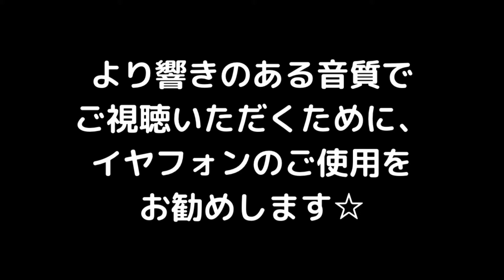有賀誠門公式ch☆ウェストサイドストーリー★バーンスタイン☆2台ピアノと打楽器、ドラム編成★west side story☆synphonic dance★シンフォニックダンス☆詳細は動画説明欄参照☆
2009年@松本市ザ・ハーモニーホール

pf：松本和将、猿田泰寛
drum：萱谷亮一
打楽器：有賀誠門、平形真希子

データの破損？のため、とりあえず途中までです☆

私・平形真希子が、演奏史上最大のミスをやらかしており、非常に恐縮です、ごめんなさい！！

門外不出にしたいところですが、有賀先生がノリノリで楽しそうに演奏する姿を見ていただきたく、恥をしのんで公開します！

東京藝術大学名誉教授、元N響首席ティンパニストである有賀誠門の音楽観を発信するチャンネルです。

藝大打楽器科教授時代に、あの宮田亮平氏に「音楽が服を着て歩いている」と称されたその音楽が溢れ出る仕草、息遣いをお届けします。

長年、東京藝大打楽器科教授を務めながら研究を重ねた「上の発想」のレクチャーを始めとし、楽曲解説、過去の演奏映像などを通して、有賀誠門の頭の中を体感し、気づきやヒントにしてください☆

そのリズム感で演奏すると、明確なビート、活きたフレーズ、豊かなサウンドが生まれ、ただ譜面を音にするのとは違う、自分そのものが音楽を歌い上げる「表現」の気持ち良さを感じ得ます。

☆上のリズム感ヒント☆

「打楽器は上から下に叩いて音を出す」というイメージですが、それでは音が落っこちてしまい、フレーズもリズムも繋がらない。

弦を指で弾く、マッチを点ける、草を抜く、鍋の蓋を開ける、幕が上がる、、、など、ある位置から上の方向にエネルギーを使うときに音は生まれる。

音を出そうとして、上から下への振り上げて下ろす動きは不要であり、フレーズやリズムの邪魔になるだけ。

自分の息遣いがそのままサウンドになり、フレーズになる。

有賀 誠門 オフィシャルサイト | Upward projects | 「上の発想 下の発想」

チャンネル内での公開レッスンを受けたい方を募集します。
打楽器だけでなく、歌、ピアノ、ヴァイオリンなどの楽器でも。
学生さんの打楽器アンサンブルも大歓迎です

レッスンのご応募、チャンネルのご感想、リクエストなどは運営まで。

打楽器奏者　平形真希子